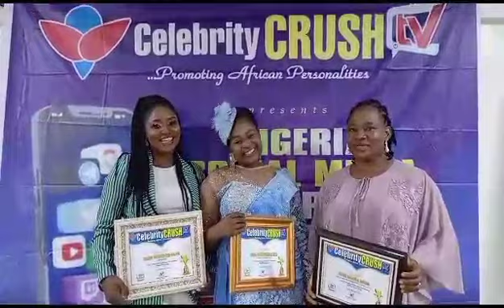CELEBRITY CRUSH AWARD 2024 RECOGNISE EDUCATORS FOR THE YEAR